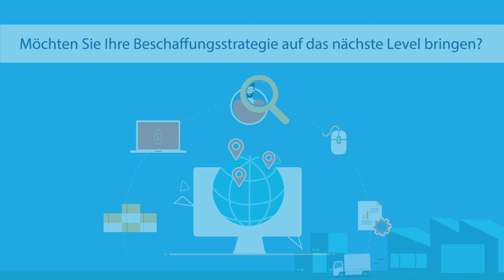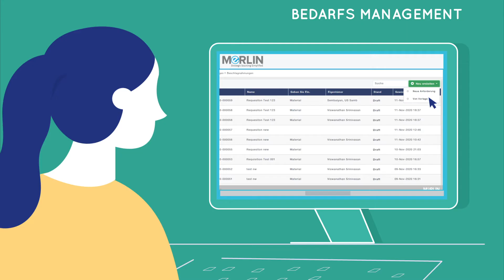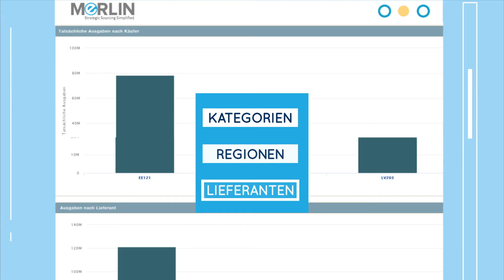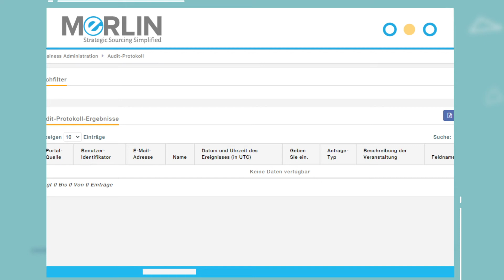MeRLIN - Strategische Beschaffung Vereinfacht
MeRLIN ist eine integrierte Lösung für die direkte und indirekte Beschaffung mit Lieferantenbeziehungsmanagement, Beschaffungsautomatisierung und -planung, ergänzt durch Advanced Analytics. Vereinfachen Sie Ihre strategische Beschaffung, indem Sie alle Beteiligten auf einer einzigen intuitiven Plattform zusammenführen.